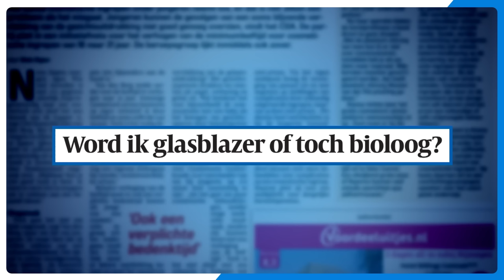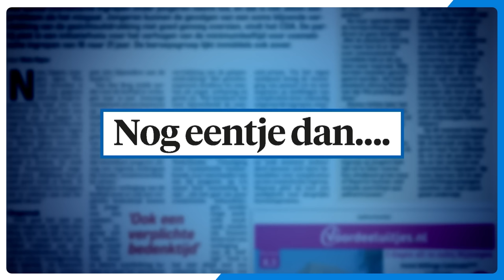Als Richard Groenendijk 'Bitches' mee naar Huis neemt | DIT WAS HET NIEUWS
De tweede ronde met krantenkoppen! De teamcaptains en hun gasten moeten de krantenkoppen afmaken. Waarom praten Richard en Peter stoer mee als het over wijven gaat? In deze video kom jij er achter!

Peter Pannekoek wordt dit keer bijgestaan door Richard Groenendijk. En Antoinette Scheulderman versterkt team Jan Jaap van der Wal.